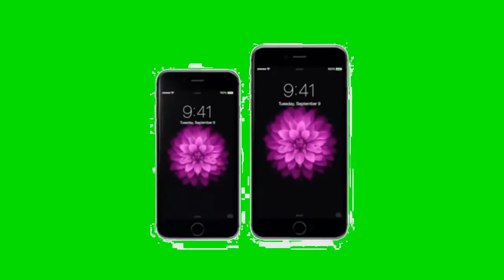Creative Commons | Free to Use this Green Screen Video in Your any Project | Copyright Free